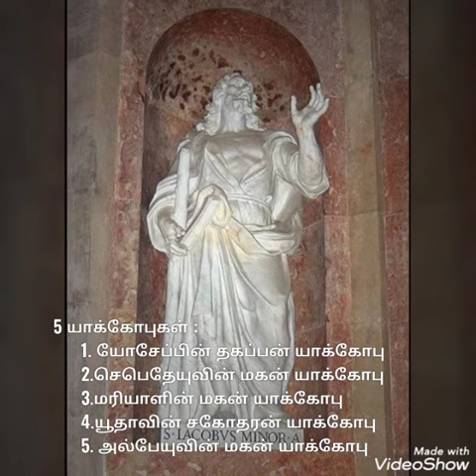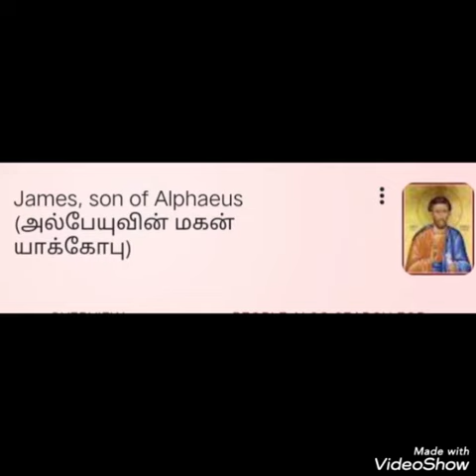Jesus disciple james - son of alphaeus / இயேசுவின் சீடர் / அல்பேயுவின் மகன் யாக்கோபு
This is short information about disciple of jesus - James. He is son of Alphaeus